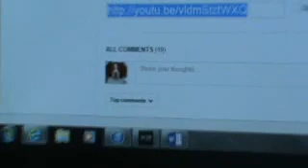christmas tag! :)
hope ya do it and btw i will be uploading a part to an mep i entered! :)flowerpuppy xos and i am gonna be doin part7! :)